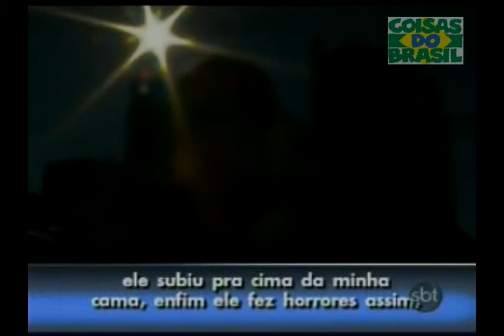Estuprou na frente do Filho